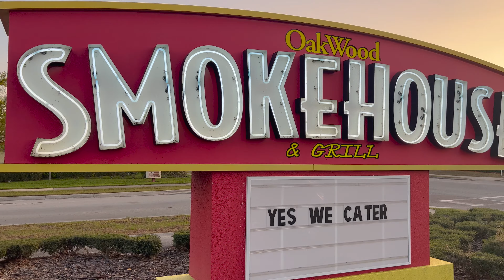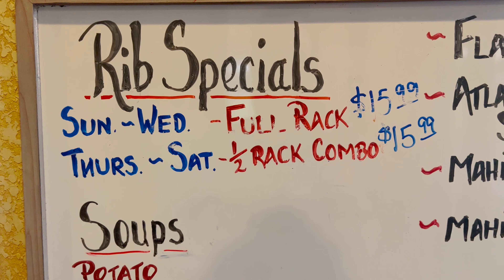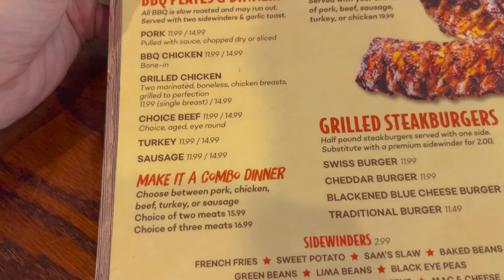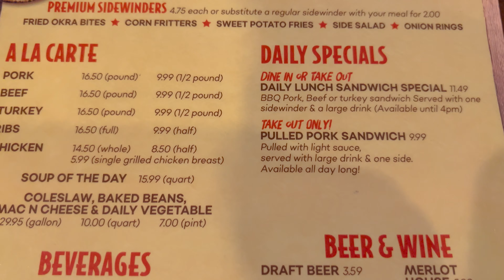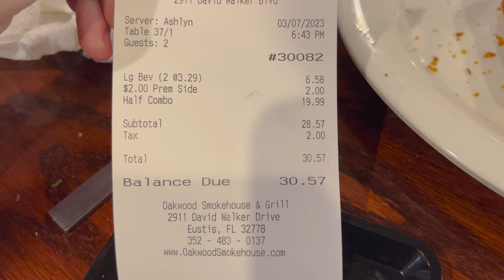Eating at Oakwood Smokehouse in Eustis | Are All Oakwood Smokehouse Locations Good | BBQ Food Review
In today's video, we head to another restaurant in Eustis, FL. We wanted to head back to Oakwood Smokehouse BBQ Restaurant as we really enjoyed the Oakwood Smokehouse in Lady Lake, FL the first time we ever tried that BBQ Restaurant in Lady Lake. Oakwood Smokehouse & Grill has several locations and so our goal was to see if another location was just as good as the one we went to. We plan on trying all the locations eventually just to see if they maintain their quality. We shared the BBQ ribs and pulled pork since that is what we got at the other location. We have to say it all tasted great! We really enjoy this bbq restaurant in Central Florida. We think it is a top-notch place! We will definitely try the rest of the locations sometime but so far Oakwood Smokehouse is two for two! If you are looking for a great BBQ restaurant in Eustis, FL, try Oakwood Smokehouse & Grill.